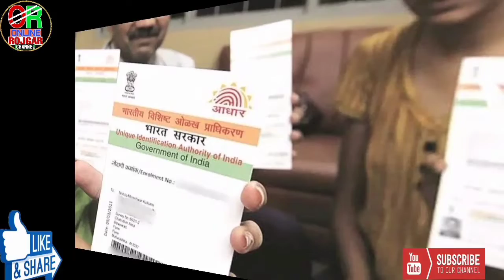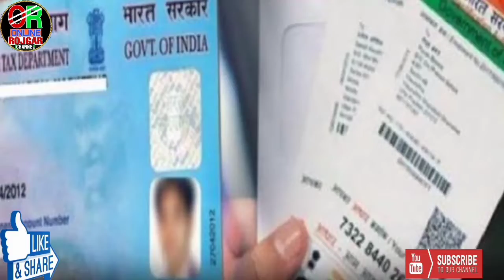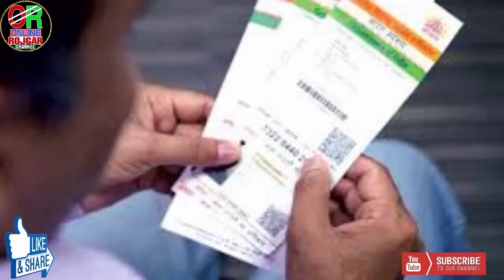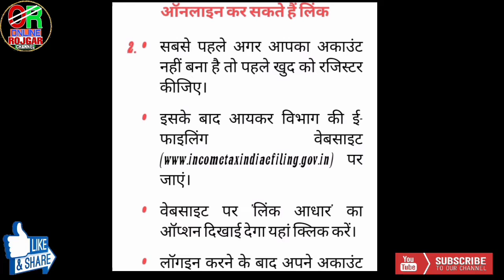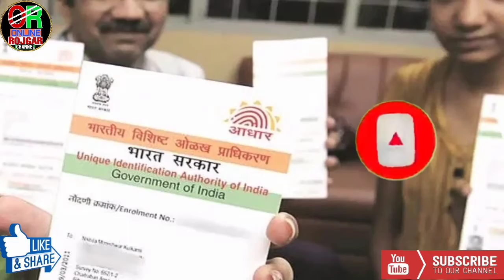अपने मोबाईल से फ्री में 31 दिसंबर 2019 तक आधार-पैन करा लें लिंक, नहीं तो पैन नंबर हो जाएगा बेकार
ONLINE ROJGAR

Use PhonePe for instant bank transfers & more! Earn up to ₹1000 (min ₹75) on your first money transfer on PhonePe.

 थैंक यू दोस्तों